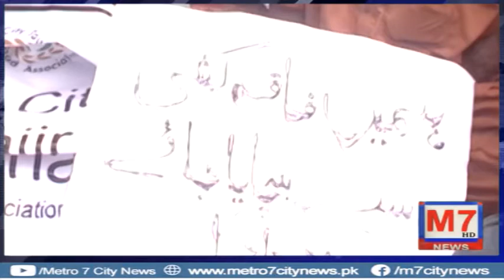بچت بازار لگا نے والے سڑکوں پر آگیے